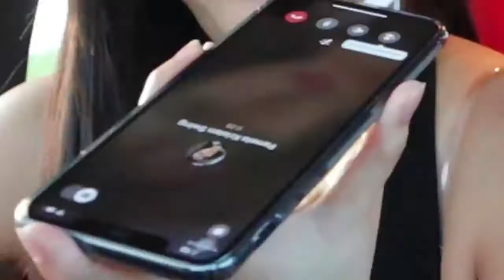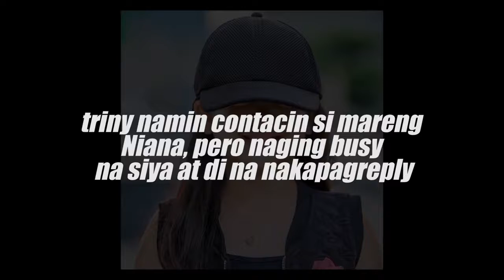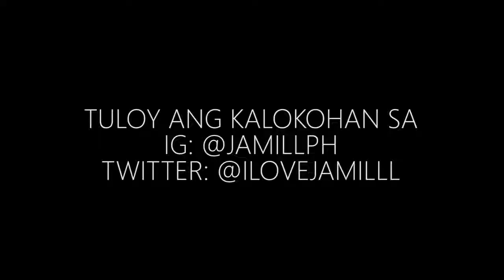JAMIL PINAGTRIPAN ANG KAPWA YOUTUBERS.HAHAHA IYAK TAWA KA DITO